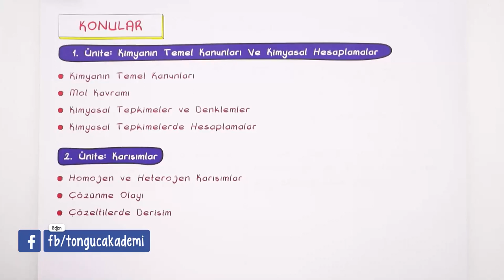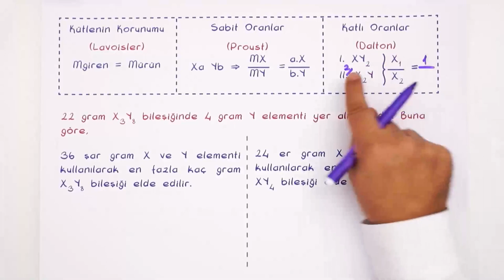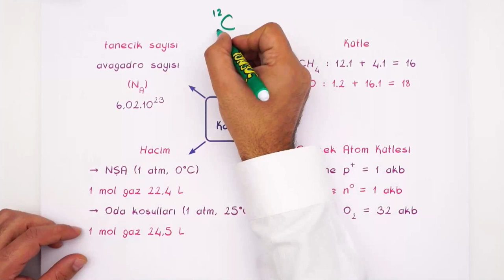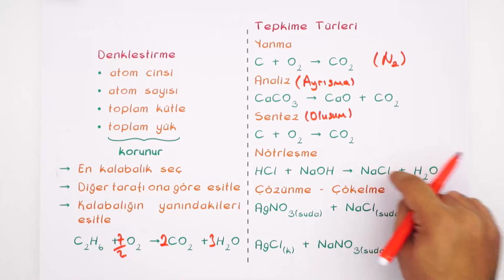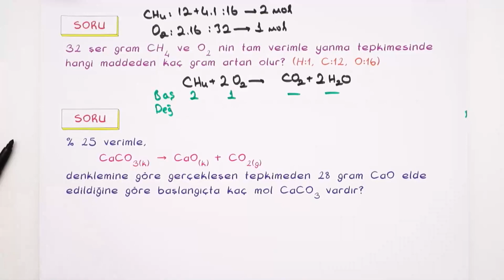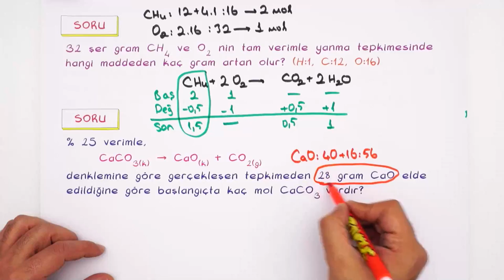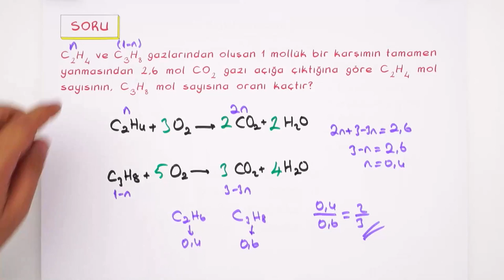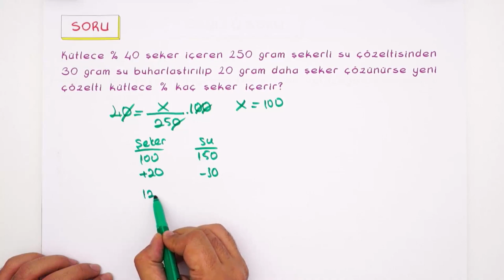10. Sınıf Kimya 1.Dönem Full Tekrar 📝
📌Sınıf Anahtarı Sistemi ile Hedeflerinde En Üste Ulaş!
1.dönem özetleri başladı! Kimya dersinde 1.dönemi full tekrar edip soru çözümleri yapıyoruz.🤓Kimya
Ödevlerini tamamlayıp konuları daha iyi pekiştirmek için 👇